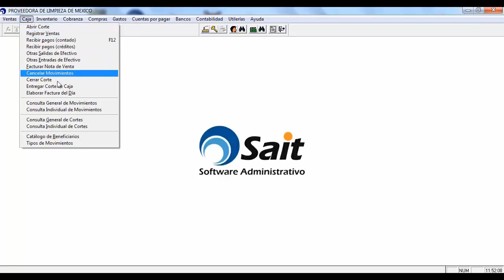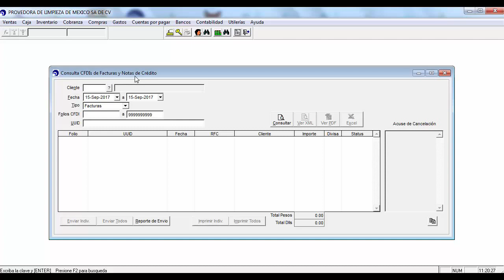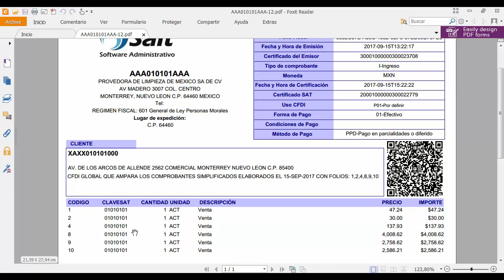Factura del día - CFDI 3.3